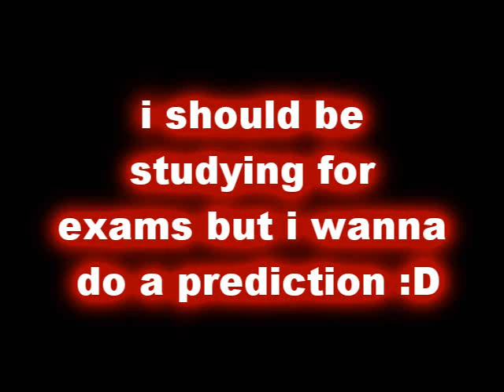prediction for kookyguy